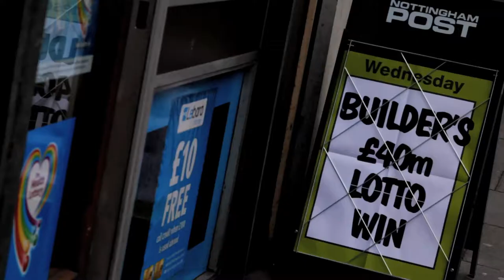Bubbles Millions. A Film By Framework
A short film made by service users from homeless charity 'Framework' in Nottingham over the course of a few weeks in 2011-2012. The aim of the filmmaking workshops was to give meaningful occupation, industry experience and employable skills to the project participants whilst also allowing them to express themselves creatively through the various roles attached to filmmaking.
This film was made by Donkey Stone Films through the Homeless Film Festival project workshops.
Please help us to continue running FREE creative media workshops with homeless people and charities by text donating. It really makes a difference Text THFF12 (+ £3 £5 or £10) to 70070